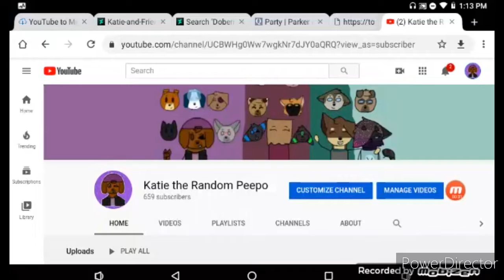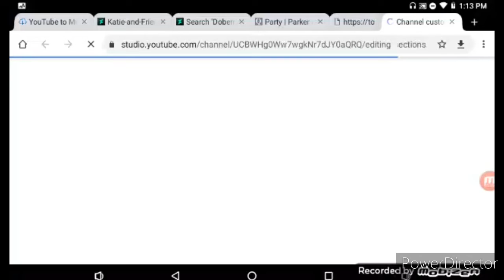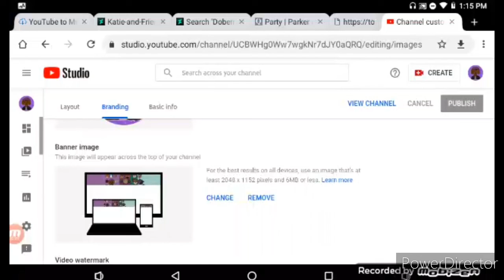Tutorial on how to change your Channel Art (Desc)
So this video is me trying to explain\show on how to change or add art on your channel banner. Sorry for cutting\stoping at the end of the video, but what you have to do next is to pick out a picture or drawing that you made and want that is size 2058x1152 to fit in your channel banner. Then you have to adjust the picture or drawing that you want it to be, then press accept and then it's all set and down and then you press save\punish and there you go.

I hope this helps anyone but I'm sorry if it doesn't. I'm not really that good at explaining things.

But if that doesn't help, you can search up on tutorials on how to change\art pics\drawings on your channel banner on YouTube.

And also please ignore the tabs and stuff in the background in the video pls